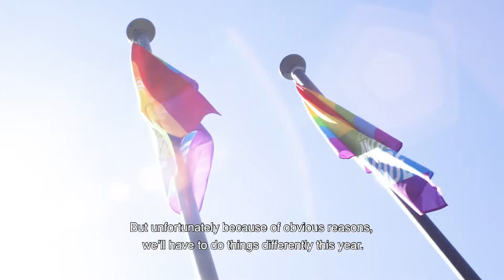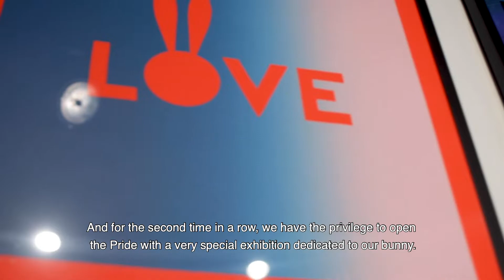Antwerp Pride 2020 - The official opening by Bart Abeel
It's a very special year for the Antwerp Pride. There's no parade, but the events in the city and the togetherness in thought makes this a moment to remember and to cherish. Because we're not together in a physical way, this doesn't mean we can't be together in thought. And enjoy quality moments within our own bubble.

Happy Pride!